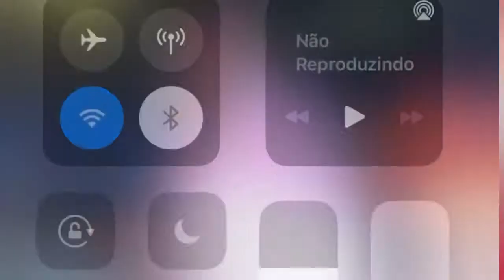Léo Santana ao vivo no Carnatal 2021 10/12/21